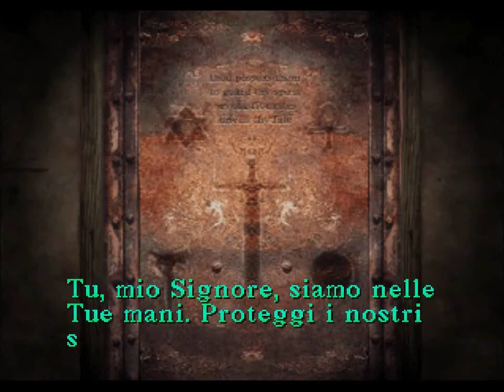Let's Play Silent hill -part 35-ITA-OLD-BOSS FINALE- Incubus - lancio rallentato-